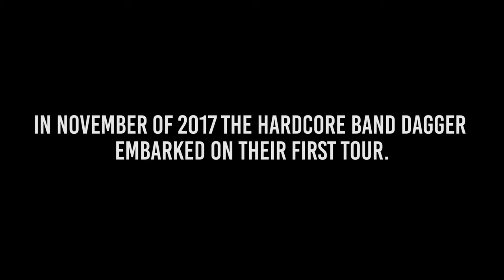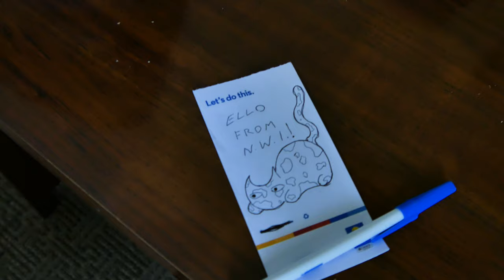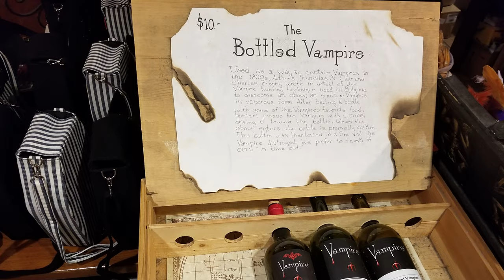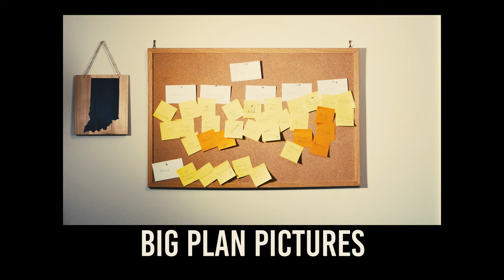Shooting Daggers - Episode 1: New Orleans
On our first episode of Shooting Daggers, the band heads out of town and onto their first location, New Orleans.